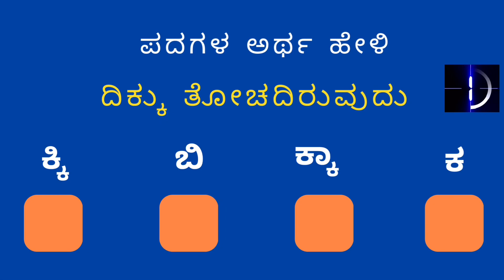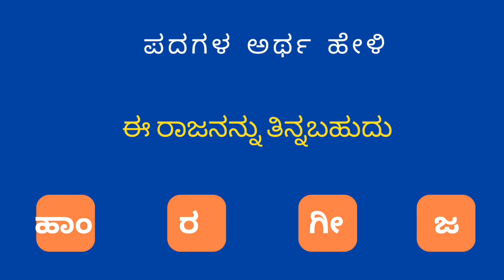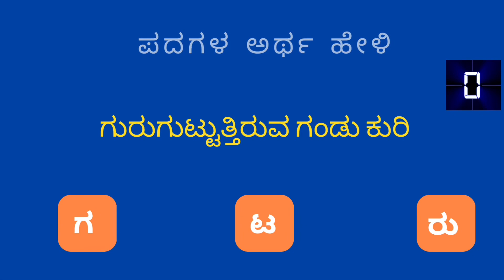ವಿವರಣೆ ನೋಡಿ ಪದವನ್ನು ಗುರುತಿಸಿ | Kannada GK | Kannada Riddles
Kids Corner Kannada presents Quiz Challenge.  This channel aims to share information with an audience of all ages. Those videos specific to Kids have been categorized accordingly. We always double-check to provide the right details.
Comments and feedback to improve the quality are always welcome and appreciated.

ಕಿಡ್ಸ್ ಕಾರ್ನರ್ ಅರ್ಪಿಸುವ   ರಸಪ್ರಶ್ನೆ. ಮನರಂಜನೆಯ ಜೊತೆಗೆ ಉಪಯುಕ್ತ ಮಾಹಿತಿಗಳನ್ನು ಹಂಚಿಕೊಳ್ಳುವ ಉದ್ದೇಶದಿಂದ ವಿವಿಧ ವಿಷಯಗಳ ಬಗ್ಗೆ ರಸಪ್ರಶ್ನೆಗಳನ್ನು ರಚಿಸುತ್ತಿದ್ದೇವೆ. ಗುಣಮಟ್ಟವನ್ನು  ಸುಧಾರಿಸಲು ಸಲಹೆ  ಮತ್ತು ಪ್ರತಿಕ್ರಿಯೆಗಳನ್ನು ಕಳಿಸಿ.